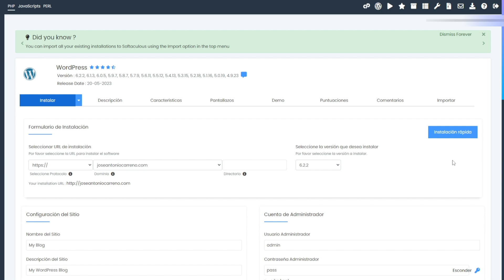Vender PRODUCTOS o SERVICIOS en una web...¿QUÉ ES MEJOR?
Si vas a crear una web para tu negocio, es posible que te preguntes qué es mejor, si vender productos o servicios en ella.

En este vídeo quiero comentarte los pros y contras tanto de una opción y otra. Es decir, qué es lo mejor y lo peor de vender servicios, productos físicos y productos digitales en tu web.

Además, te daré mis recomendaciones extraídas de mi experiencia personal trabajando con clientes durante 11 años para que tú, en tu caso concreto, tomes la mejor decisión posible.

💡 ENLACES A HERRAMIENTAS